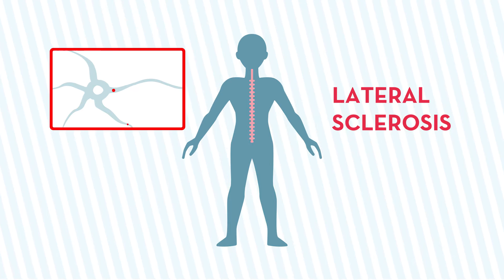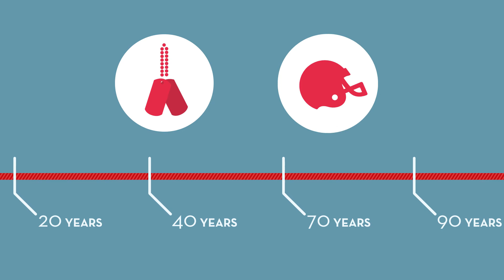What Is ALS?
You may have heard about ALS during the Ice Bucket Challenge but what exactly is ALS? Watch this video to find out.